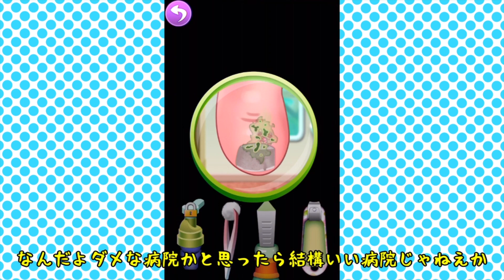【ゆっくり実況】爆笑すぎる手術！？笑いで腹筋を崩壊させる"ドクターみぃの耳治療"開始！【たくっち】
今回は世界一のゲーム実況者をはじめ、様々な実況者さんがプレイしている面白い医者になれるバカゲーをゆっくり実況プレイでたくっちもやってきます！